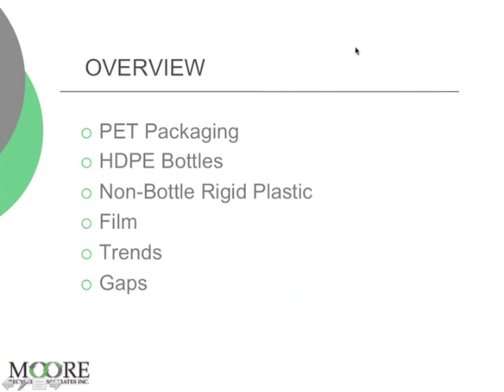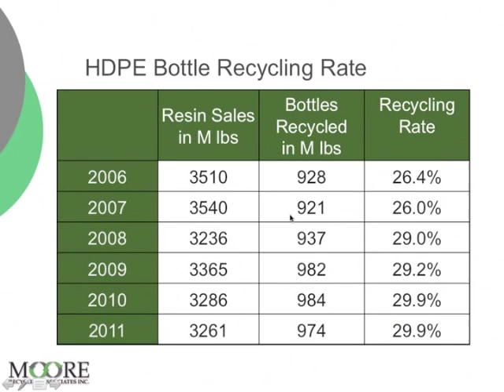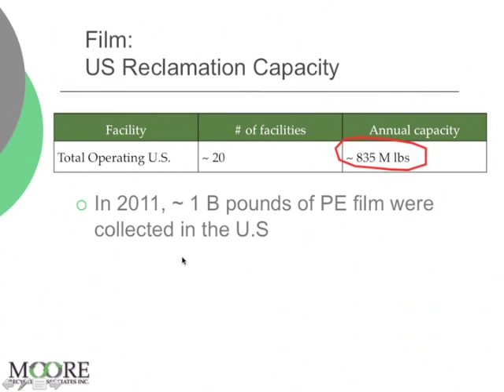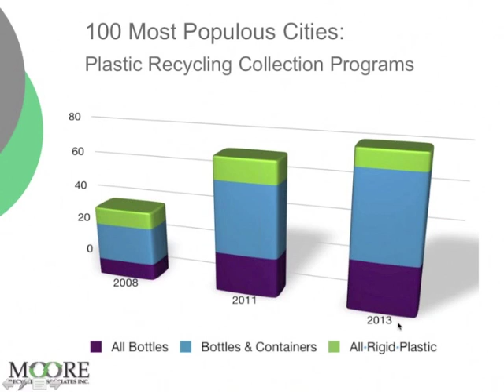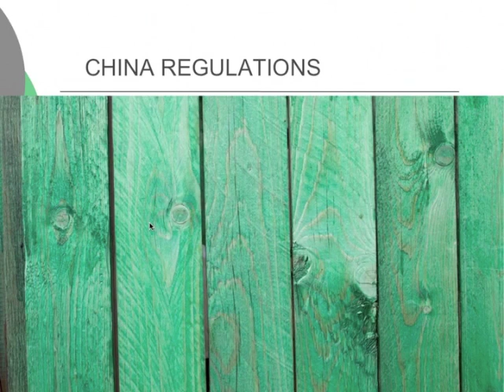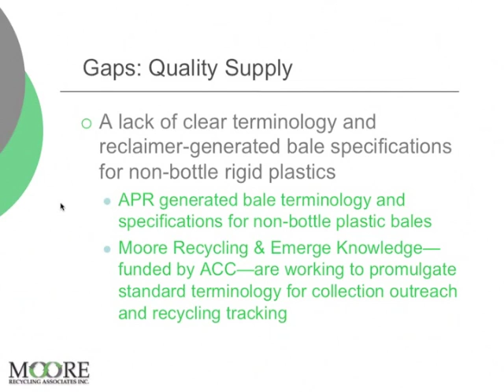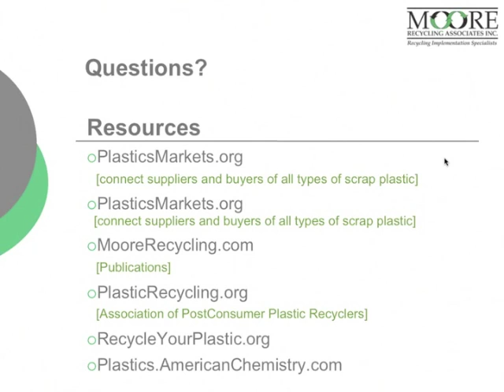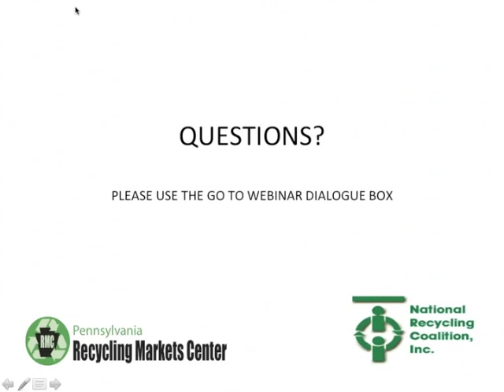5-21-13 NRC - RMC Webinar - The PCR Supply Chain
The Post-Consumer Resin Supply Chain: Where We Are Today, Where We Are Heading & What Are The Barriers
Recycling post-consumer plastics present unique challenges to existing collection, processing and manufacturing infrastructure, as well as educating all those involved in the supply chain. Learn about the initiatives plastic resin producers, recyclers and industry trade groups are taking to increase recovery and recycling rates.